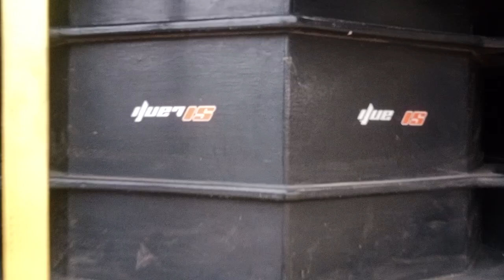SICANTIK AUDIO DI KARANGDORO GUNUNG AMERTA GENTENG BANYUWANGI